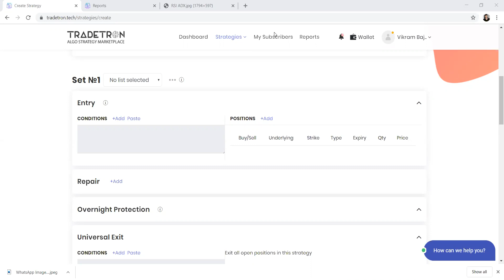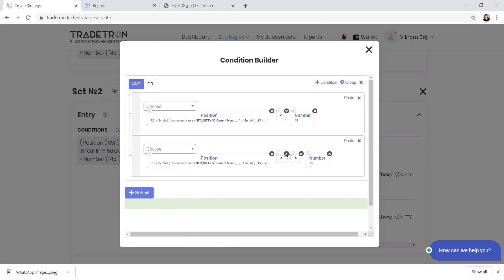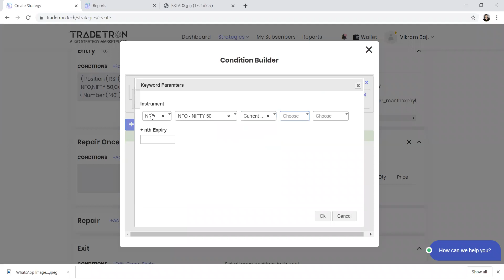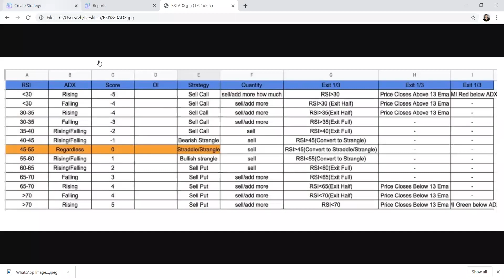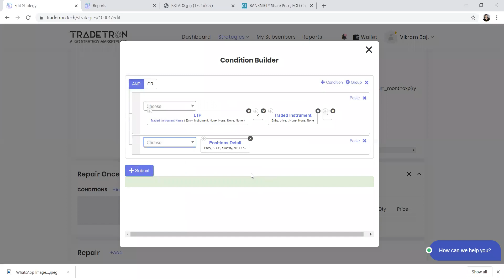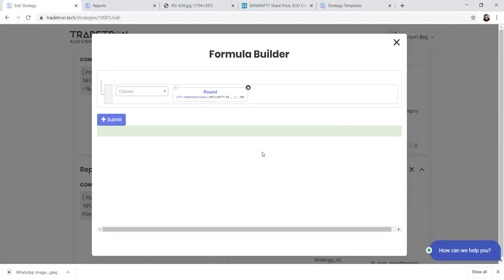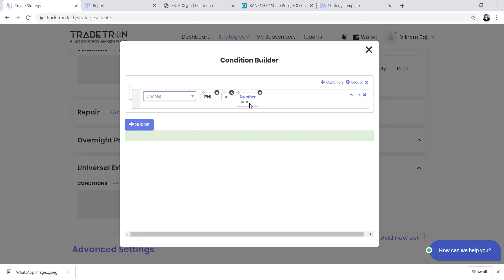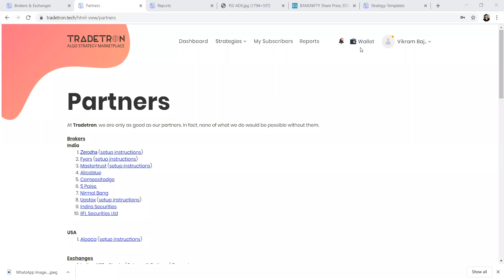Create RSI and ADX on Nifty Futures strategy by Vikram Bajaj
Sign up for a free account on tradetron.tech